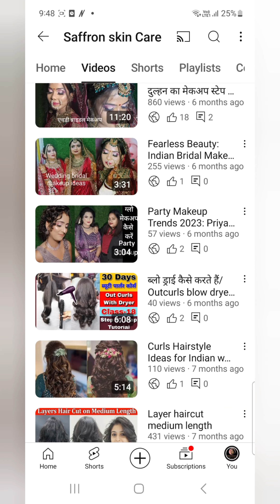puff with high ponytail hairstyles for black hair the tutorial step by step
puff with ponytail hairstyles for black hair the tutorial step by step

गर्मी के मौसम में हाई पोनी टेल (Pony tail Hairstyle) बनना सबसे अच्छा ऑप्शन है

गर्मी के मौसम में हाई पोनी टेल (Pony tail Hairstyle) बनना सबसे अच्छा ऑप्शन है. इस हेयर स्टाइल को आप ट्रेडिशनल और वेस्टर्न लुक के साथ ट्राई कर सकती हैं. अगर आप भी अपने बालों को स्टाइलिश लुक देना चाहती हैं तो इन बॉलिवुड डिवाज से फैशन इंस्पीरेशन ले सकती हैं.

Looking for a dramatic yet stylish hairstyle is not always easy. Puff hairstyles are hence always the best choice as they can create more volume and thickness in your hair.

# ponytail hairstyle tutorial
# puff hairstylevideo
# advance New technique hairstyle
# पोनीटेल हेयरस्टाइल कैसे किया जाता है
# घर बैठे सीखे हेयर स्टाइल बनाना